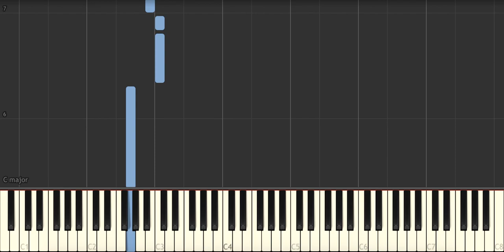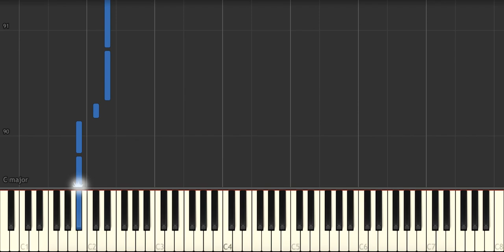Put Your Head on My Shoulder - Paul Anka - Piano Tutorial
Want to learn how to play piano? Try Skoove